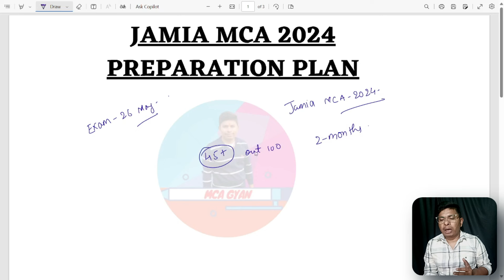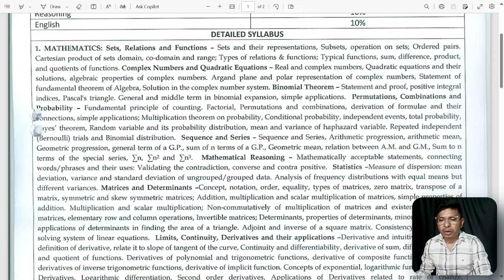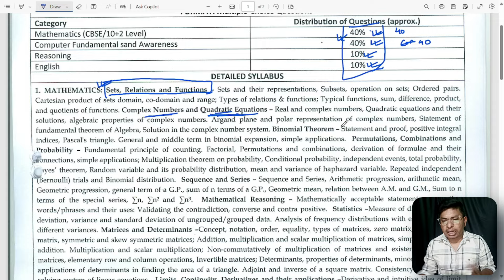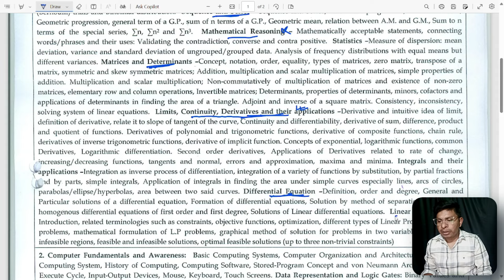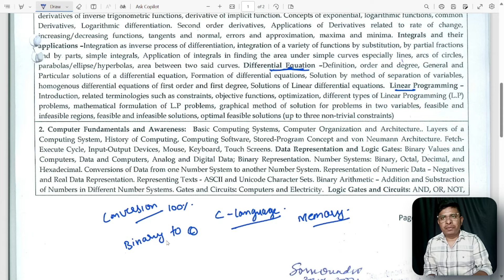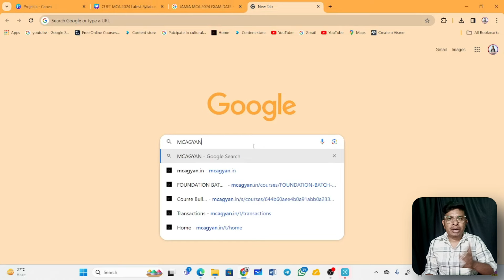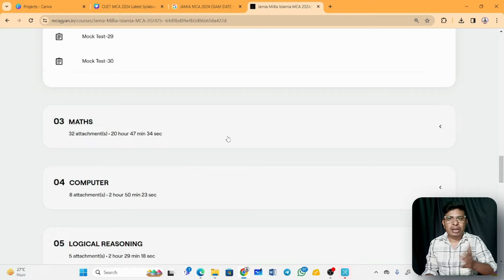Jamia Mca 2024 II 2-Months Preparation Plan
My Instagram I'd:mcagyan05